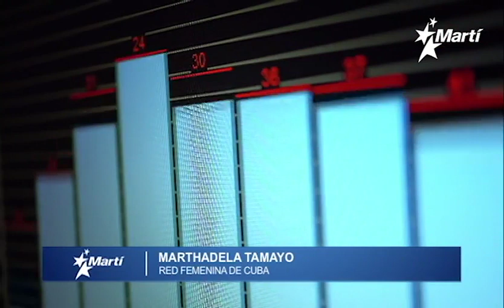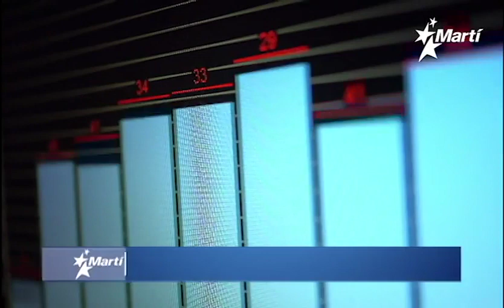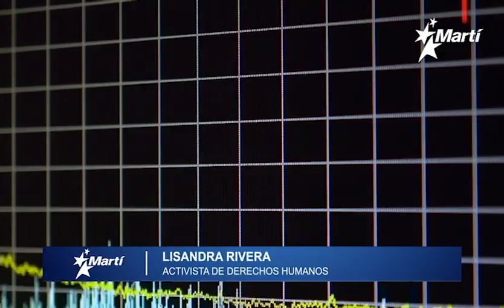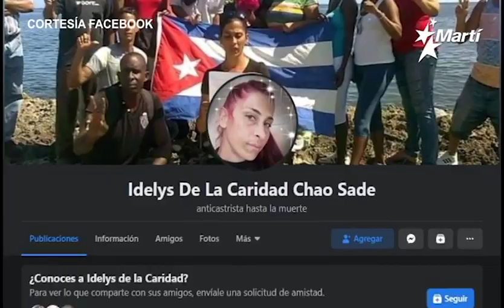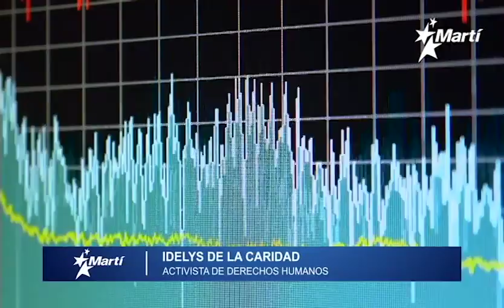Info Martí | Feminicidio en Cuba| Enero peor mes de coronavirus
Red Femenina de Cuba reporta el cuatro feminicidio en Cuba, en lo que va de año; Enero será el peor mes de la pandemia de Covid-19 en Cuba y fallece en Miami la cubana americana, Nilda Pedrosa, destacada figura del Partido Republicano en la Florida.